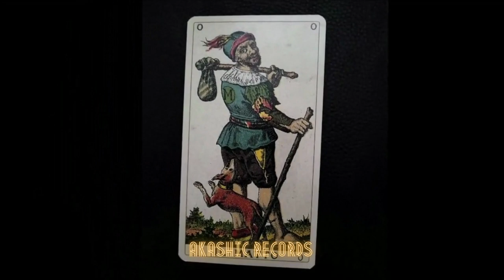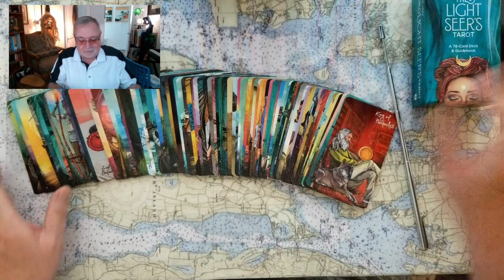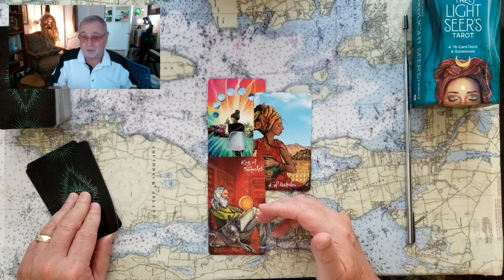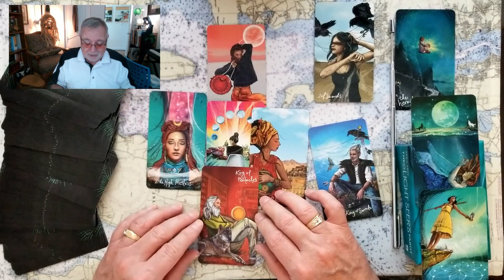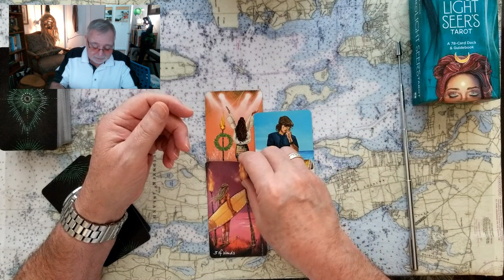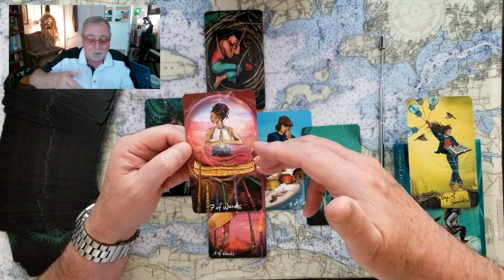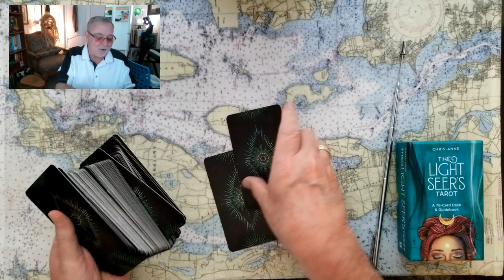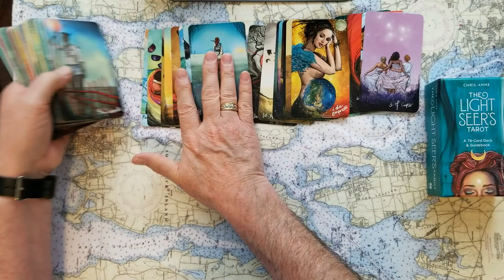Prince Harrys Tellall book Meghan Duchess of Sussex Podcast Archetypes Beagle rescue Tarot Reading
Prince Harrys Tellall book Meghan Duchess of Sussex Podcast Archetypes Beagle rescue Tarot Card Reading